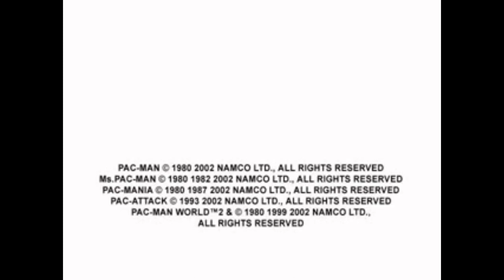[#1767] Pink Namco Logo (2002)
Logo: Namco (2002)
FX: Pink Hue